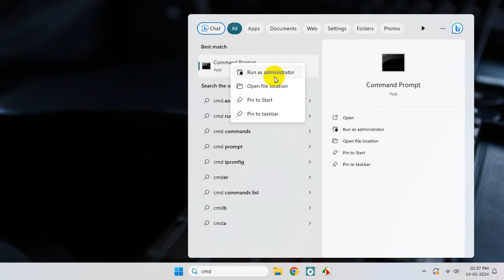How To Check Your Windows Is Genuine Or Pirated